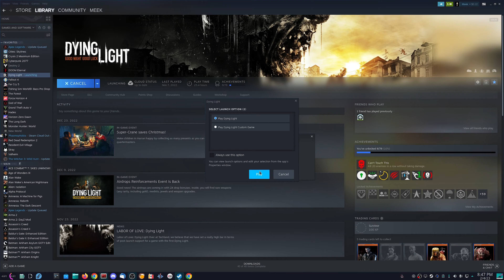Does Dying Light run on Linux? | Linux Gaming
Running Dying Light on Fedora Workstation 36

Specs:
AMD Ryzen 7 5800x
Radeon RX6700xt
32 GB RAM

Full video of start and gameplay on Linux will be uploaded in a few days